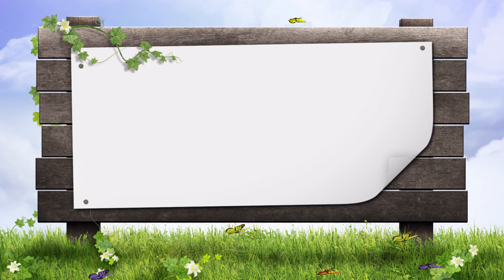🎵 -Free Background Stock Video Footage/Animations.#158 || Copyright Free Music Channel.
It's free for commercial use. No attribution required.
 You can use it as a background video to post on any websites and platforms.
Welcome to Copyright Free Music  where you can find non-copyrighted music for your youtube videos
The songs and pieces of wordless music (instrumental) on this Copyright Free Music Channel are no copyright music so you are free to use them . I have been using  them in my YT videos of my other channels too. These songs and pieces of wordless music (instrumental) were downloaded from no copyright music platforms . I guess that  some owners of songs and pieces of wordless music (instrumental) at first gave them to those platforms  as no copyright music ones ,free for commercial use  but after some time they changed their mind and they claim  ownership of those songs and pieces of wordless music (instrumental) on YouTube, so they become copyrighted ones. If we unfortunately used them for our YouTube videos , then we got Content ID claims ,but this kind of copyright claims doesn,t  affect our channels , the second reason may be  music plagiarism. Some used  parts of songs  or pieces of wordless music (instrumental)  to write their songs then perform them in videos , upload to YouTube and choose Standard YouTube License to own their copyright.Then YT scans all the existing videos and gives ID content claims to videos containing those parts used in their uploaded songs.. My channels got several claims of that type and I appealed many times without results. ..So , once in a while I have to check and delete those songs that got ID content claims , if any.. This is  normal  on YouTube. You'll avoid this annoyance if you use music from YouTube audio library.